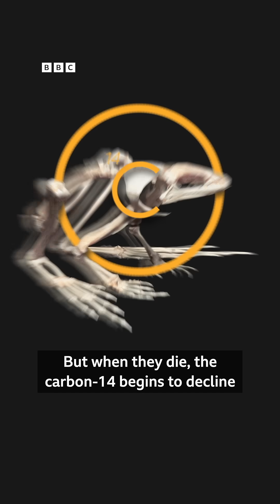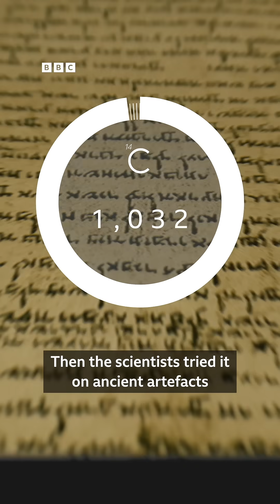Revolutionising archaeology: Carbon-14 dating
How can we determine the age of an ancient artefact?
The answer lies in carbon-14 dating, a method developed by 1960 Nobel Prize laureate in physics  Willard Libby.⁣ All living organisms continually renew their carbon-14 reserves, and when they die, the carbon-14 begins to decline at steady pace. ⁣
Libby realised it was possible to determine the time of death by measuring these reserves in remains up to roughly 50,000 years old. His discovery revolutionised archaeology.
Carbon-14 dating is still used for revealing details about ancient ecosystems and helping improve our understanding of how human activity is affecting the planet.⁣
This content was created as a co-production between Nobel Prize Outreach and the BBC.⁣